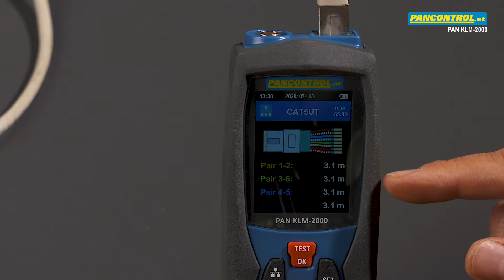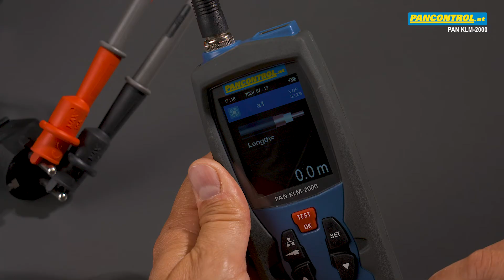PAN KLM 2000 DE - Kabellängen-Messgerät digital für mehrpolige-, Netzwerk- und Coaxkabel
PAN KLM-2000 - Kabellängen-Messgerät digital für mehrpolige-, Netzwerk- und Coaxkabel

Digitalanzeige 3000
Hintergrundbeleuchtung
Farbdisplay
Datenspeicher für verschiedene Kabeltypen
Kabellängenmessung 5 - 3000 m
Signalreflektionsmessung (Echometer)
Für Kupfer- und Aluminiumkabel
Autom. Abschaltung

Technische Daten:
Genauigkeit (%): 0,1 % - 2 %
Abmessungen Gerät: 152 x 62 x 37 mm
Gewicht (Brutto / Netto): 503 / 184 g
Benötigte Batterie(n): 2 x 1,5 AA

KRYSTUFEK GmbH & Co. KG.
Pfarrgasse 79
1230 Wien
Österreich